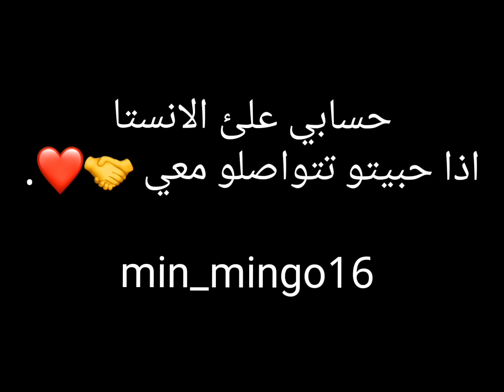🔴فتاه طلبت الزواج من جيمين أمامه⁉️صدمه جيمين بسببها 😯.